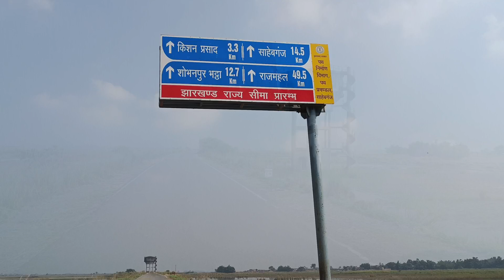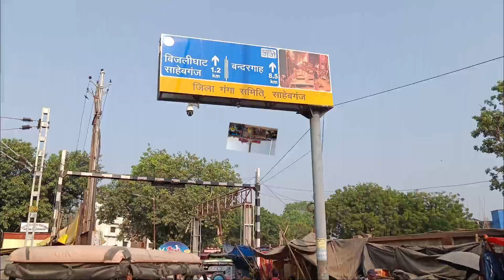साहेबगंज जिला का सबसे बड़ा दुर्गा पूजा पंडाल काटरगंज ❤️vlogs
sahibganj durga puja pandal X

sahibganj durga puja pandal 2023

durga puja sahibganj

sahibganj durga puja

durga puja

tinpahar durga puja pandal

2023

sahibganj durga puja 2023

sahibganj durga puja visarjan 2023

durga puja pandal gopalgang

durga pandal

top 5 pandal durga puja

best durga puja pandal

pandal video durga puja

jharkhand durga puja pandal

ranchi ka sabse khubsurat durga

puja pandal 2023

ranchi ka sabse bada durga puja pandal 2023

K

durga puja pandal jamshedpur

2023

durga puja pandal 2023 ranchi

durga puja pandal 2023 lucknow

durga puja pandal song

durga puja pandal 2023 durgapur

durga puja pandal dikhao
dhiraj vlogs
vlogs Dhiraj
raj tech dhiraj
mela vlog
viral vlog
today vlog
my first vlog
new vlog
new video
Raj tech dhiraj
viral video
today new vlog
vlogs

vlogs

daily vlogs

uk vlogs

hindi vlogs

blogs

ri vlogs

new vlogs

best vlogs

funny vlogs

travel vlogs

family vlogs
purav jna vlogs

life hacks ri vlogs

vlog

ranz and niana vlogs

aashish nandani vlogs

london vlogs

rimorav vlogs

purav jha vlogs